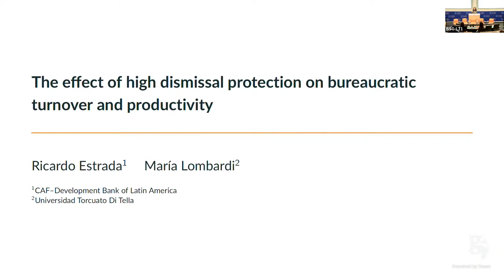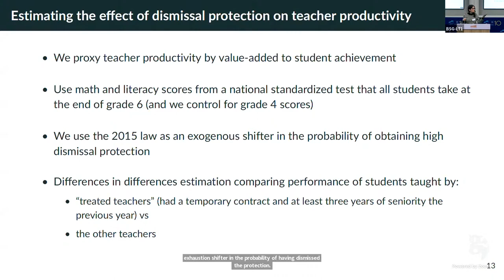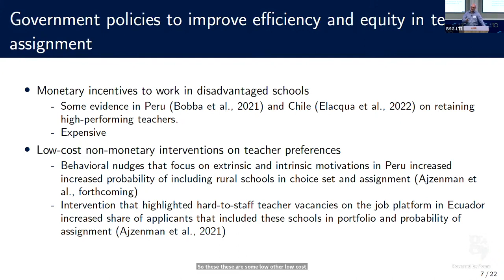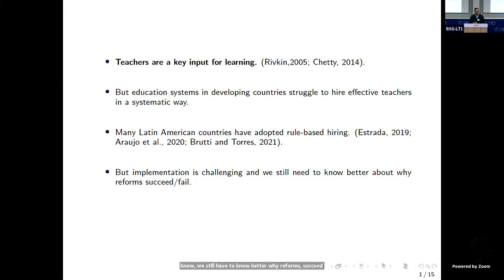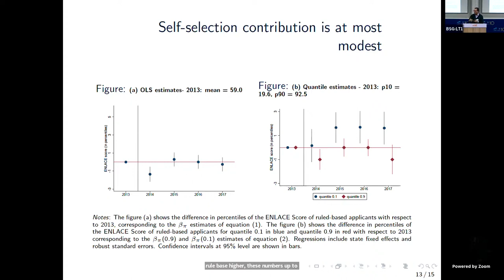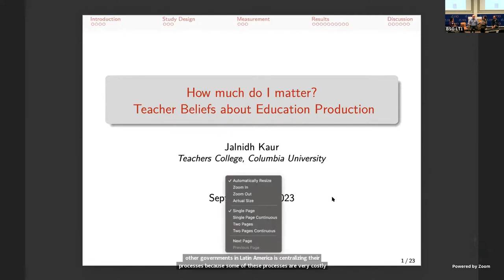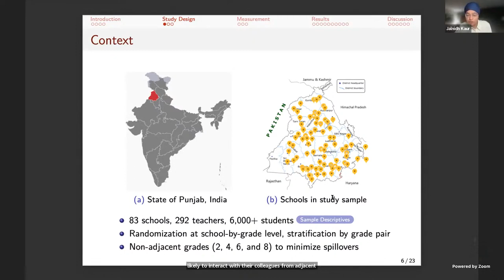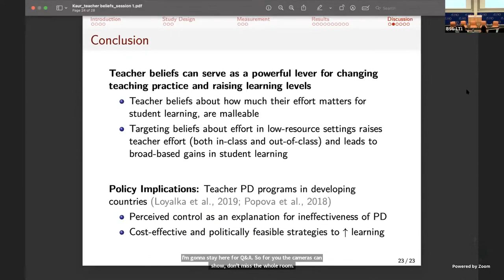RISE Annual Conference 2023 - Session 1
Session 1: Teachers - Recruitment, Placement, Motivation

Chair: Yue-Yi Hwa (Blavatnik School of Government, University of Oxford)

00:04:50 - The Effect of High Dismissal Protection on Bureaucratic Turnover and Productivity
Presenter: María Lombardi (Universidad Torcuato Di Tella)
Co-author: Ricardo Estrada

00:19:25 - The Potential of Smart Matching Platforms in Teacher Assignment: The Case of Ecuador
Presenter: Gregory Elacqua (Inter-American Development Bank)
Co-authors: Leidy Gomez, Thomas Krussig, Luana Marotta, Carolina Mendez, Christopher Neilson

00:34:45 - Rule-Based Civil Service: Evidence from a Nationwide Teacher Reform in Mexico
Presenter: Ricardo Estrada (CAF‚ Development Bank of Latin America)
Co-authors: Juan Bedoya, Rafael de Hoyos

01:05:00 - How Much Do I Matter? Teacher Beliefs about Education Production
Presenter: Jalnidh Kaur (Teachers College Columbia University)

00:50:25/01:20:00 - Q&A